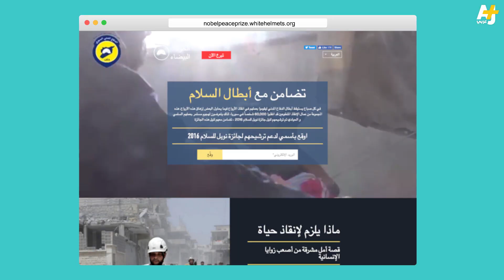متطوعو الخوذ البيضاء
متطوعو الخوذ البيضاء أو الدفاع المدني السوري مرشحون لنيل جائزة نوبل للسلام نتيجة نشاطهم في إنقاذ الأرواح البشرية في سوريا.